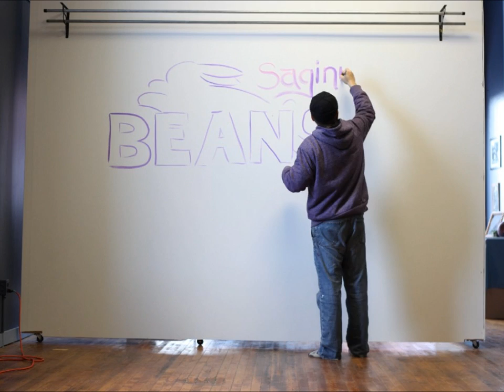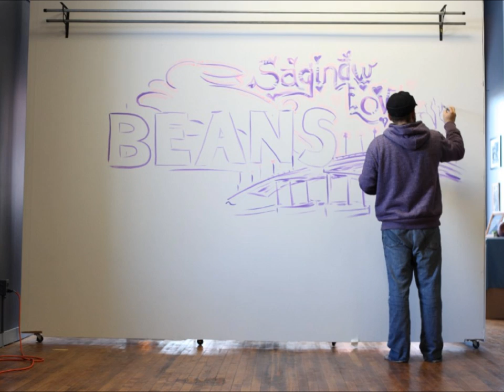Saginaw Love Bunny Mural time lapse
Saginaw Love Bunny Mural painted by Eric R. Schantz for Huron Photo studios in Saginaw Michigan. Time lapse video from 2 hours of painting into 3 minutes.

Mike Sonnenberg